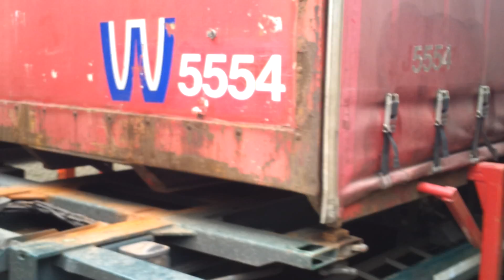Een week mee met piet de boer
Bakken opzetten in roermond